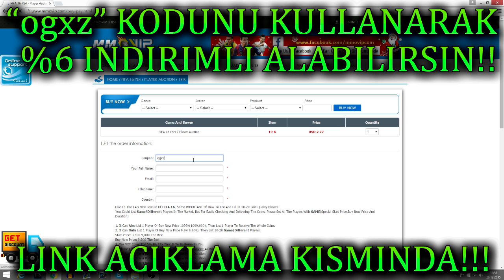FIFA 16 ULTIMATE TEAM | OYUNCU GUNCELLEMELERI / UPGRADE ALABILECEKLER